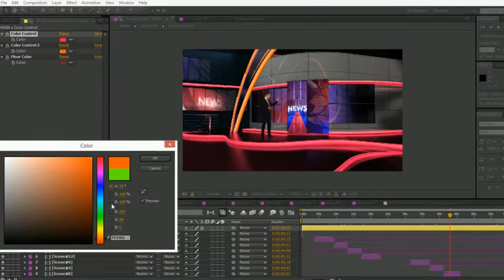News Virtual Studio Set ( After Effects Project Files)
Main Features:

• 4K and FULL HD,
• Change images and videos,
• Replace the logos,
• Change colors,
• Change texts,
• Includes help,
• Music and footage are not included.